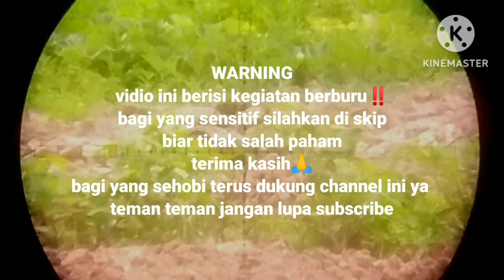HUNTING BURUNG SINTAR POIN SEKEBON GAESS😅@Rahmathuntingvlog